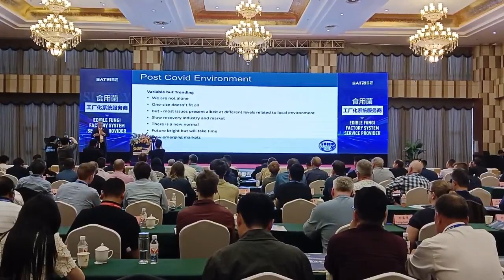Chairman of the International Mushroom Society, Mr.Grey Seymour's Speech